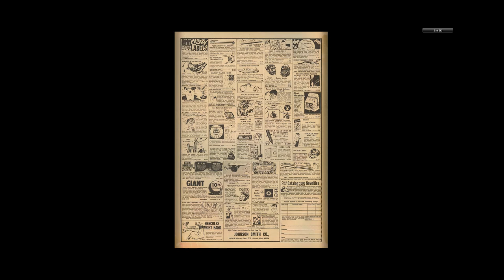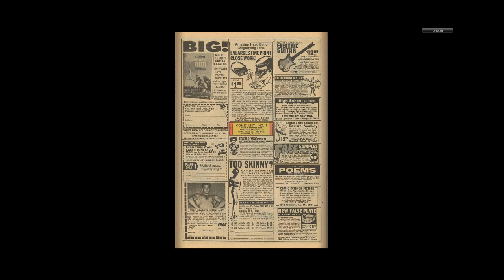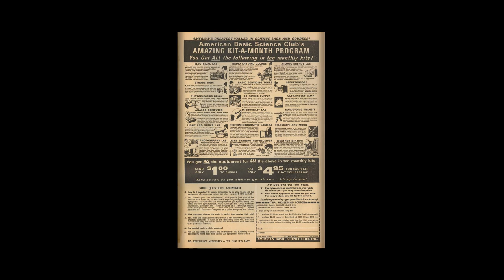197010 Conan the Barbarian v1 001